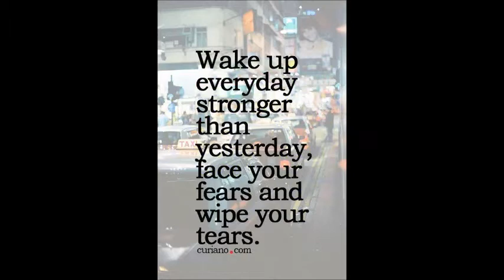DIVY PATIYALA EIGHT CAMBRIC COTTON WITH WORK BOTTOM 3MTRS WHOLESALE CALL WHATSAPP : +91 8828391569